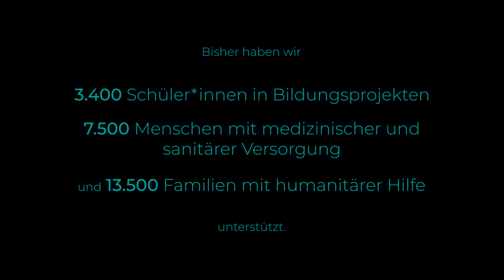Unsere Geschichte - Wer ist Chay Ya? - Chay Ya Kurzfilme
Chay Ya packt Ungerechtigkeiten direkt an der Wurzel an und setzt sich für eine Welt ein. in der alle Menschen in Würde leben können.